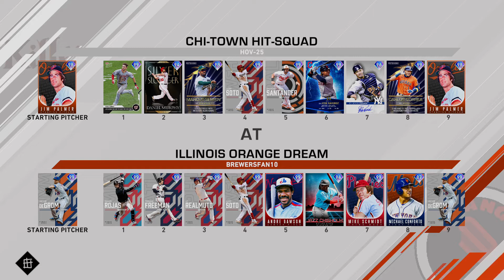Team Affinity FINEST NL East Cards Debut! - MLB The Show 20 Ranked Seasons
With stage 4 of team affinity finally coming out, I wanted to debut all the new Finest players. The plan is to debut all 5 rewards from each division in one game. Time to find out which of these new cards is the best.